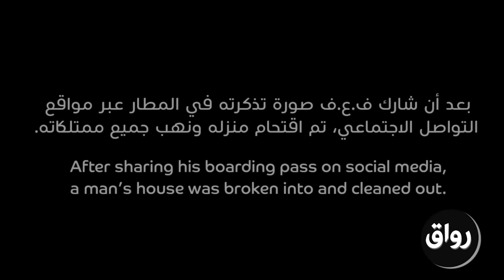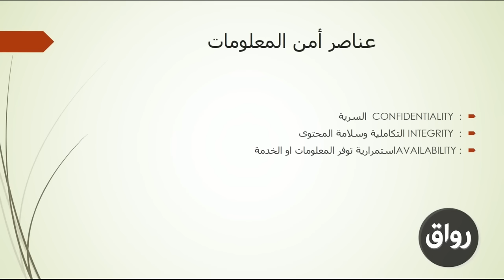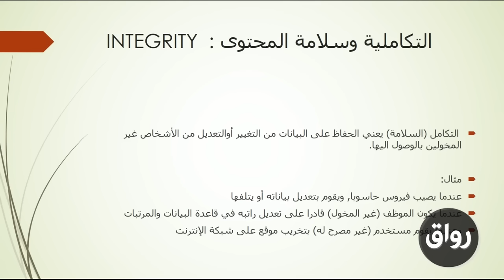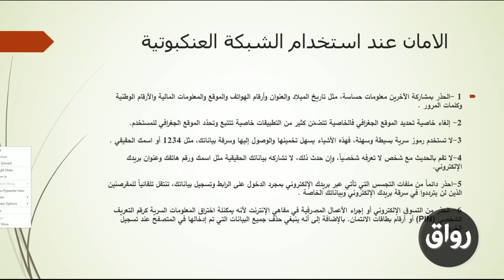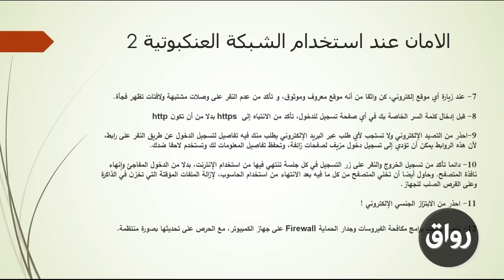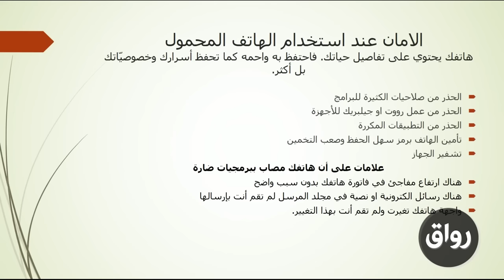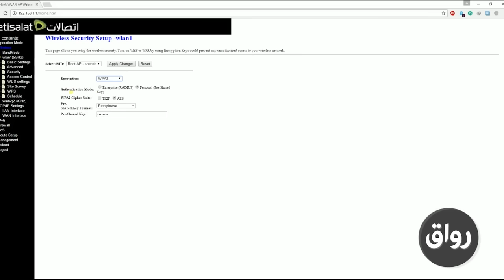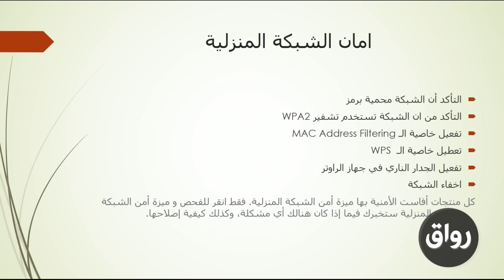رواق : مقدمة في الهاكر الاخلاقي المحاضرة الثانية